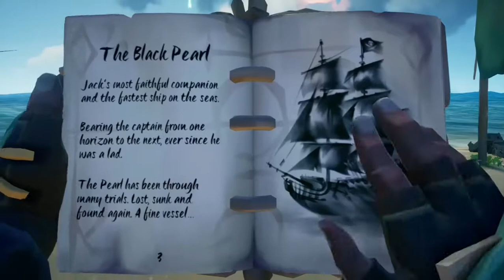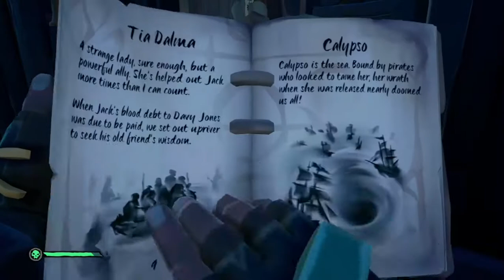RACE TO FIND JACK SPARROW - sea of thieves prt 8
away again we go to the sea of the damned after finding jack sparrows compose and saving mr. gibbs, we set off to finally find jack and save the sea of thieves with his help. davey jones hides and plots to destroy our seas with the help of the seas vary own pirate legends of the past.
join Captain darkheart and the brutal crew  in the 3rd tale tail of a pirates life